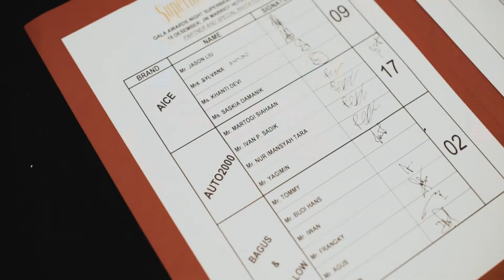LUAR BIASA! Auto2000 kembali mendapatkan penghargaan ini dari Superbrand Indonesia.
Pada Kamis, 16 Desember 2021 lalu, Auto2000 kembali meraih penghargaan yang diselenggarakan oleh Superbrands Indonesia di JW Marriot, Jakarta.

Karena dukungan AutoFamily, Auto2000 kembali meraih penghargaan ini untuk yang ke-5 kalinya! Terima kasih kami ucapkan atas segala dukungan AutoFamily selama ini.

Penasaran penghargaan apa yang Auto2000 dapatkan selama 5 kali beruntun? Simak video selengkapnya.